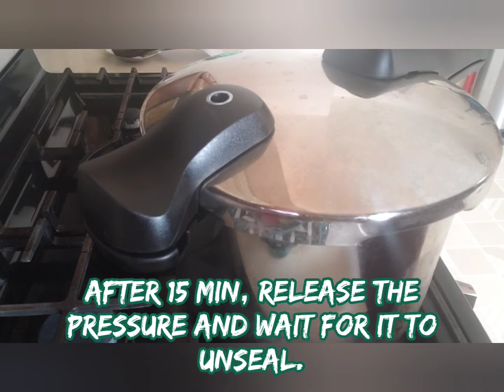Lahori Style White Chanay (Curried Chickpeas)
Chanay - 2 cups soaked overnight
Water - fill pot up leaving 1/4 from the top
Curry powder - 3Tb
Ginger garlic paste - 3Tb
Red chili powder - 1/2tsp
Tumeric - 1/4tsp
Lemon pepper - 1/2tsp
Red pepper flakes - 1tsp
Salt - 1Tb
Cumin coriander powder - 1/2Tb
Oil - 1cup
Cloves - 1tsp
Cumin seeds - 1/2Tb
Coriander seeds,  crushed - 1/2Tb
Bay leaf - 1
Whole black pepper- 1/2tsp
Dry whole chili pepper - 1
Garam masala - 1¹/⁴tsp
Dried fenugreek leaves, crushed - 1/4cup

Video editing with video maker app